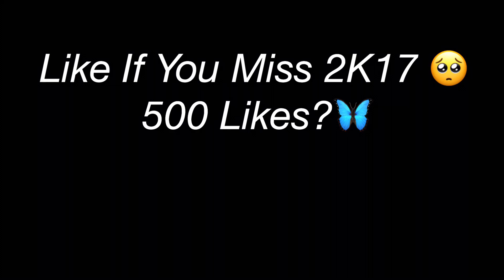MISSING 2K17 2.0🥺| NBA 2K20 DRIBBLE GOD MIXTAPE🦋 BEST DRIBBLE MOVES IN NBA 2K20🙈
Psn- Cravvoo
SUB UP

One Of Da best Dribblers this year💫⭐️!

The Best Stretch Big Build NBA 2K20! This DEMIGOD build is CRAZY! Best Shooting Center Build 2K20!

NBA 2K20 - ALL REP REWARDS + LEVELS, 12+ NEW MYPARK EVENTS, & MORE! EVERYTHING YOU MISSED 2K20 NEWS!